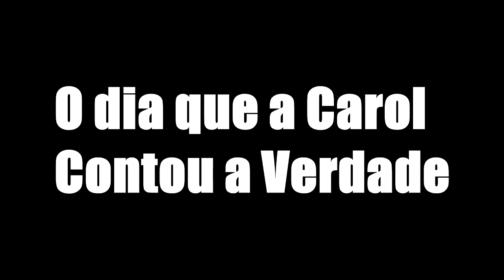Rainbow Six Siege - A verdade foi dita - Gilson Sofreu bulliyng da esposa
Vídeo bullying, Gilson sofreu do próprio veneno e foi trollado pela a esposa, entre outras façanhas no Rainbow six siege.

Musica intro: Meiko - Leave The Lights On (Eric Sidey Remix)
Parceiros Dogs Voadores :

PSN: GILSANTSILVA OU CANNALSCQV_YT

PLACA DE CAPTURA: SHARE PS4
EDITOR : SONY VEGAS E ADOBE PREMIER